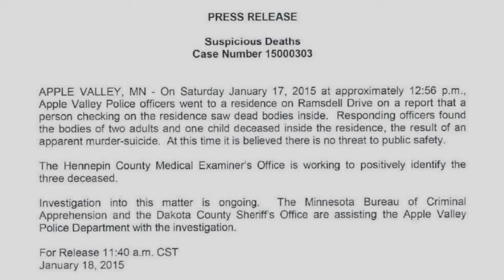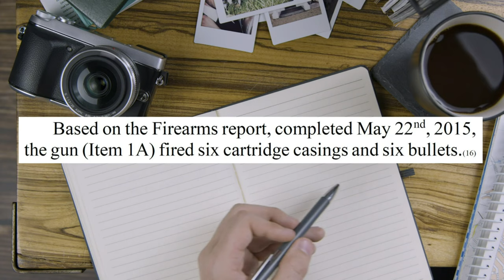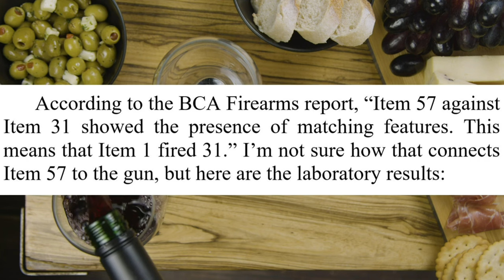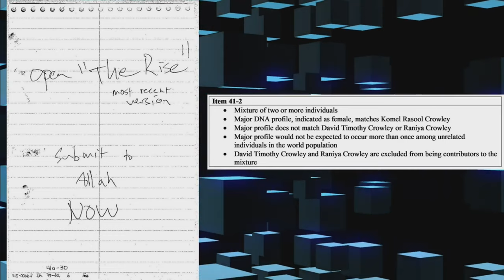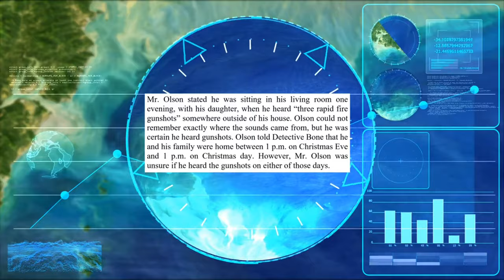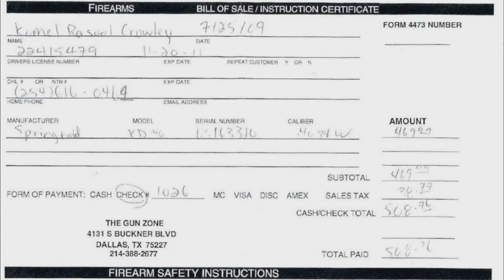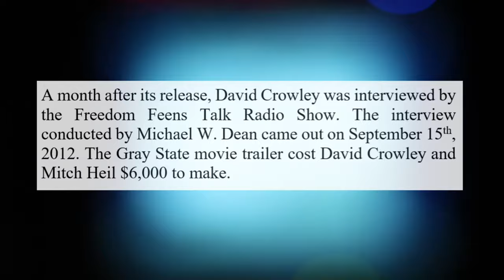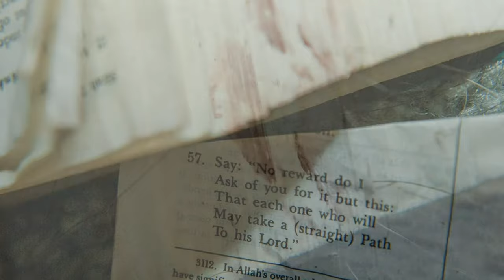The David Crowley Story